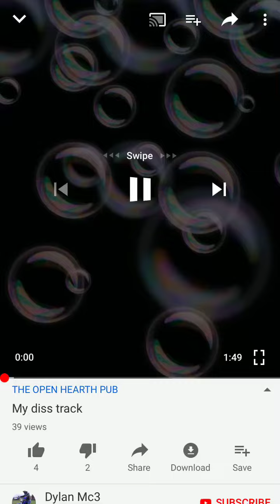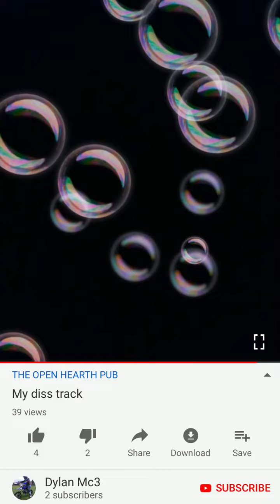shit diss track